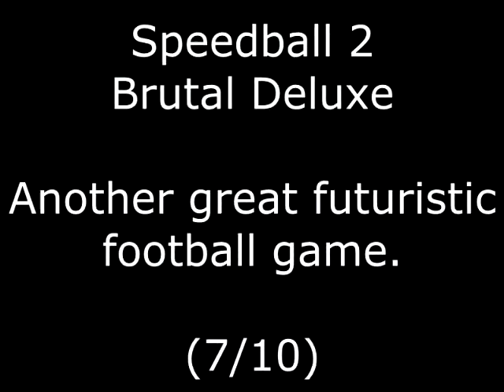Speedball 2 - Brutal Deluxe Review for the Commodore Amiga by John Gage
Speedball 2 - Brutal Deluxe is a futuristic sports game that came out in 1990 by Image Works. Warning! This video has swearing.